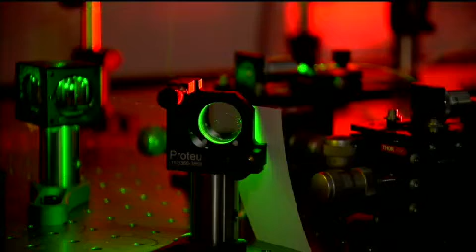GRAFENO, REVOLUÇÃO TECNOLÓGICA!!!